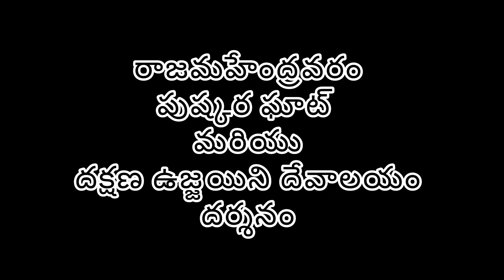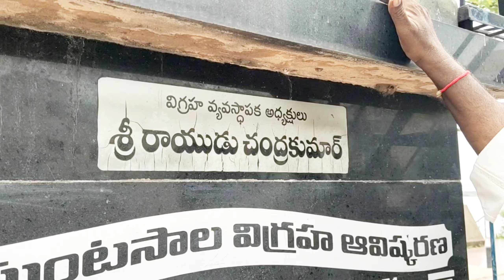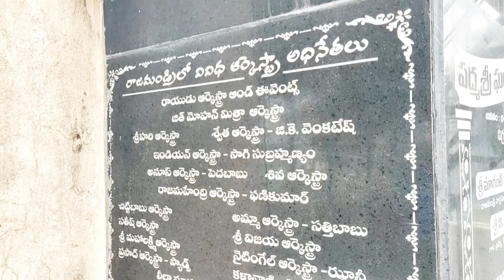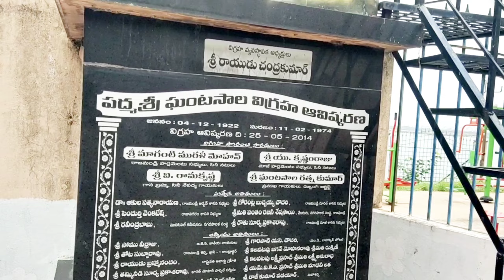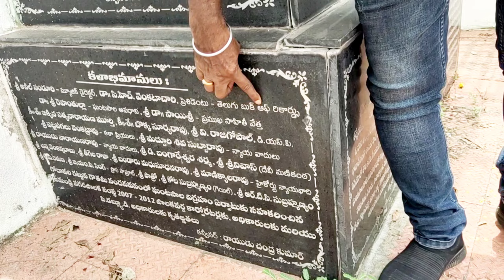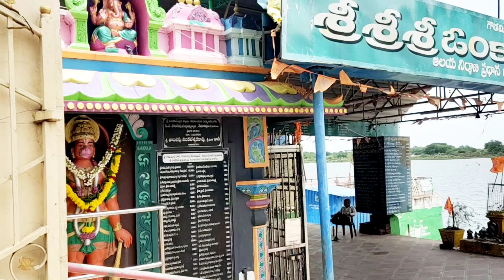RAJAMUNDRY - DAKSHIN UJJAINI ( REPLICA OF UJJAIN TEMPLE)